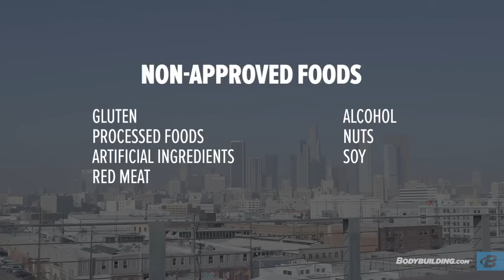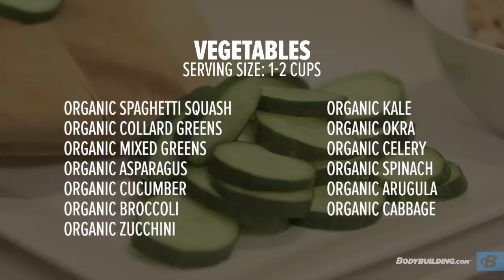Ashley Conrad's 7-Day Clutch Cleanse - Bodybuilding.com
Reset Final Ver3